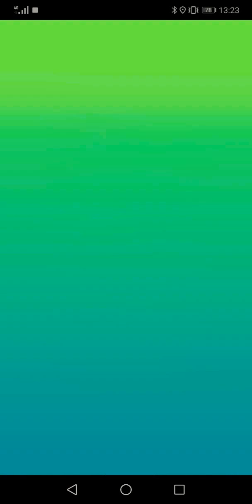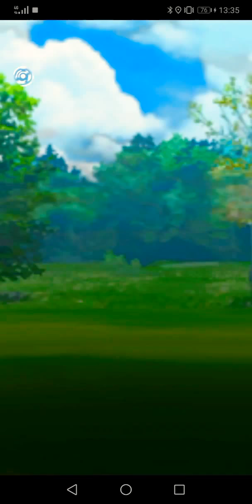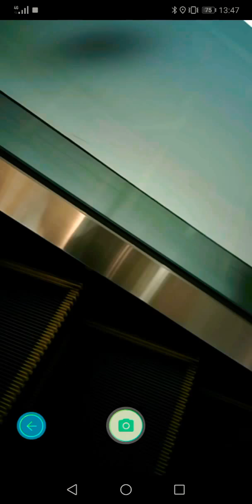【ポケモンGO 】福岡小倉で(゜ロ゜)ポケ活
どうも僕です(^-^ゞ急な雨いやあーよっ